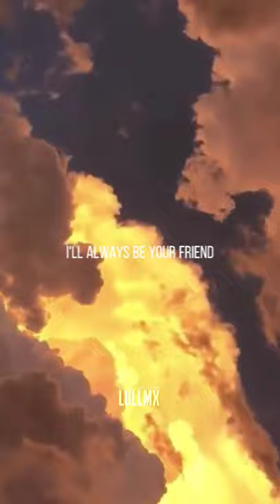Ember Island - Umbrella whatsapp status| English songs whatsapp status | Aesthetic Status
umbrella
song by Ember Island

Thank you for being the part of my youtube journey :)